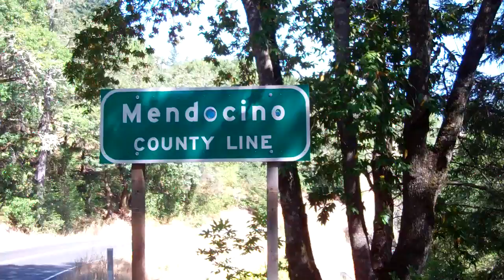Mendocino County Line 7/16/15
Traveling through Northern California...